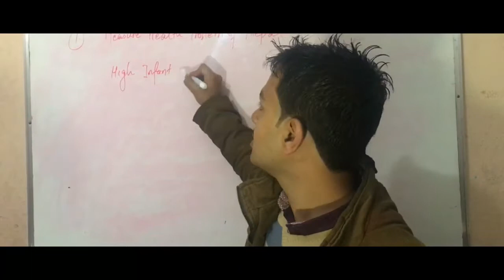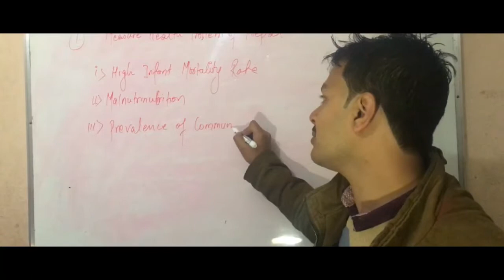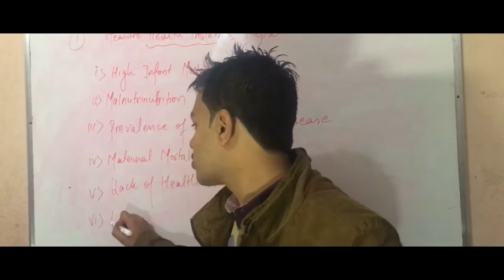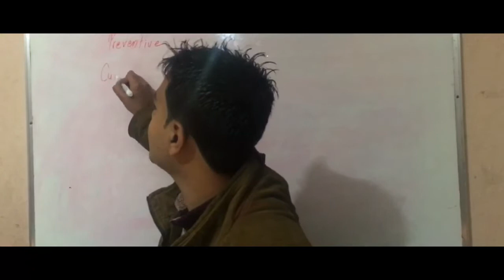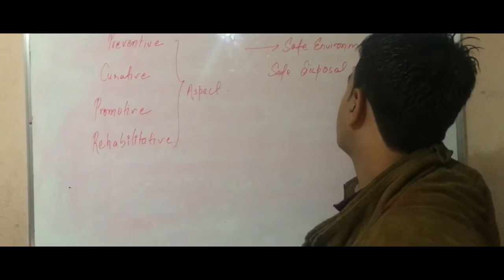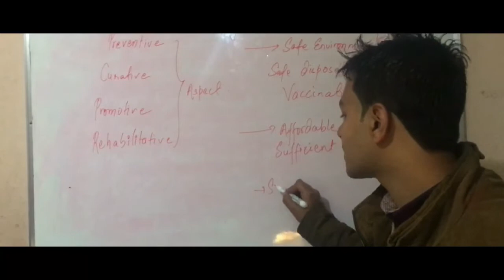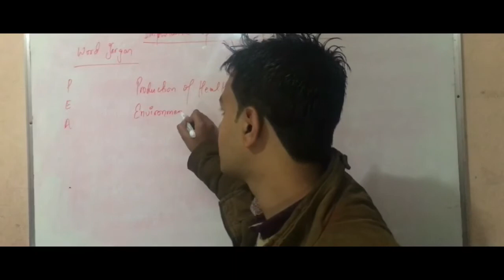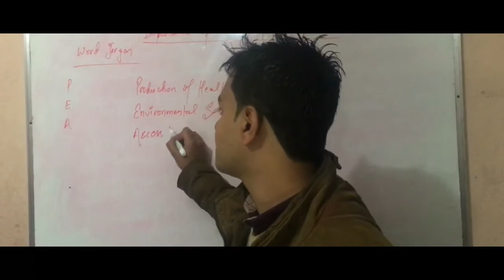EHP Time Community Health